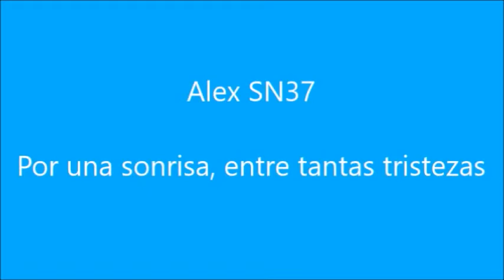HYUNDAI AL ATAQUE - Need For Speed: Underground 2 #6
El turno del mas potente del vehículo mas moderno del garaje. Aunque tuvo algunas fallas... empezó a mostrar de que está hecho... y en la URL... marcó el camino

Monitor: Philips Led VGA 19"
Placa Madre: Asrock B250M-HDV LGA 1151 M2
Disco duro: 1TB Sata 6GB/s
RAM: DDR4 2x4GB 2400Mhz Ballistix Sport
Sistema Operativo: Windows 10 Home 64bits
Procesador: Intel i3 7100 LGA 1151
Fuente: Sentey 550W 80-plus modular
Audiculares/Micro: MSI DS501 Gaming